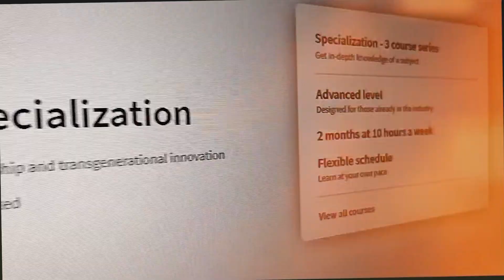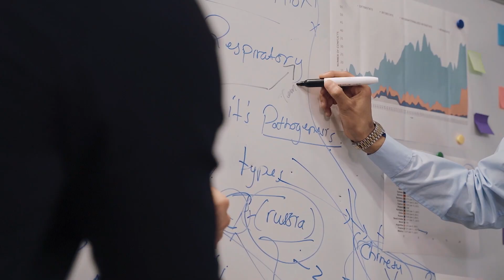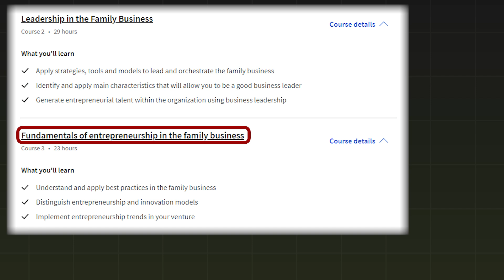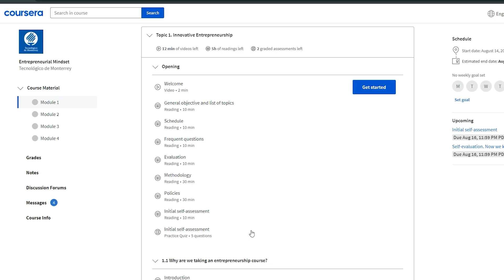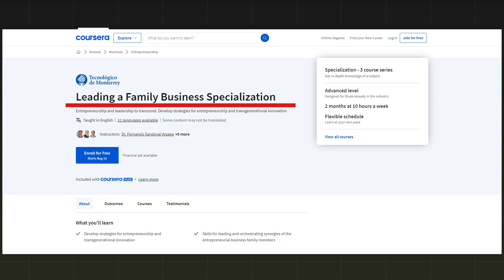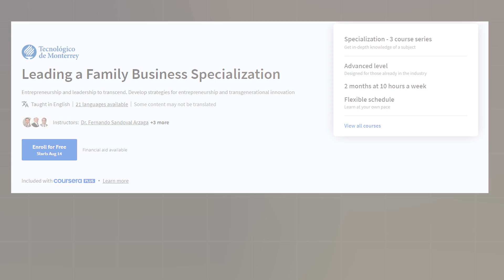Want to take your Family Business to the Next Level? This Online Course Can Help You 🧑‍💻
If you want to grow your family business and take it to the next level, try this Leading a Family Business Specialization program on coursera. This family business course is offered by Tecnológico de Monterrey.

In this family business course, you'll:
👉 Learn the strategies and tools that entrepreneurs and startups use to develop business ideas and launch innovations that will prepare you to orchestrate the family business.
👉 Identify and apply the characteristics that will allow you to be a good business leader and an expert in making decisions about your own business.

This is one of the best family business course for people who seek to develop strategies for transgenerational entrepreneurship.